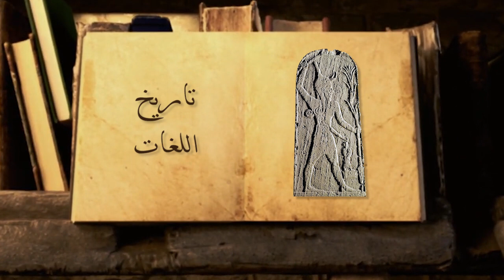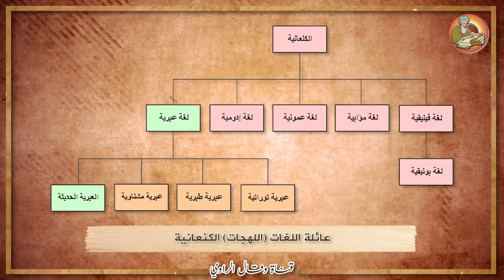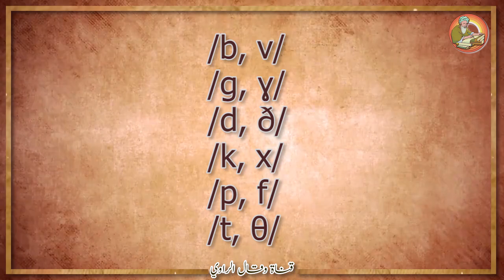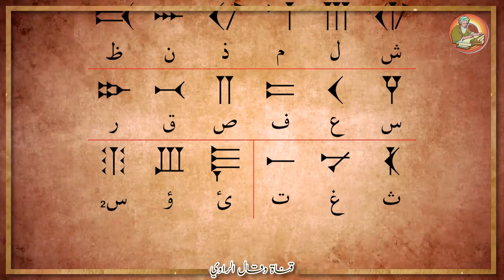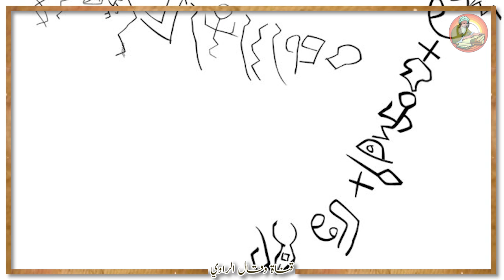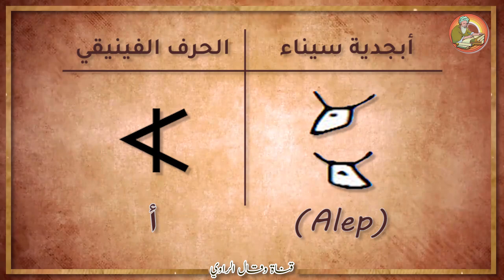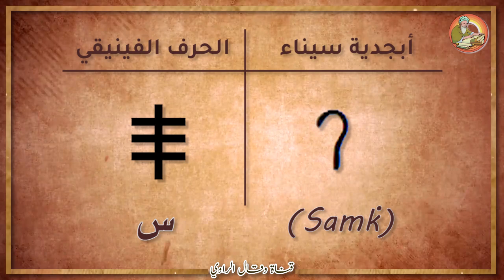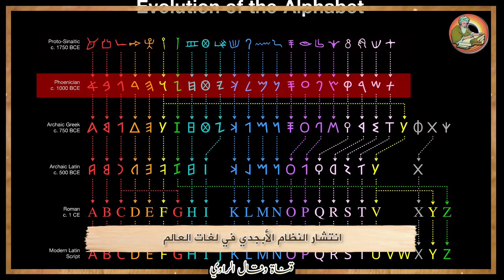اللغات الكنعانية والفينيقية وأول أبجدية عرفها العالم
ما من خلاف ان اللغات الكنعانية تعتبر من الجيل الأول من اللغات السامية، والتي تضم عائلة كبيرة من اللغات، تندرج تحت تصنيف اللغات الشرق أوسطية أو اللغات الأفرو أسيوية. وقد تشكلت لغة الكنعانيين خلال الالف الرابع قبل الميلاد وظلت محكية لفترة طويلة حتى تم تطويرها ودخولها في طور اللغات المكتوبة خلال منتصف الألف الثانية قبل الميلاد، فظهرت أول ابجدية عرفها العالم في فينيقيا، ومنها انتقلت الى الشمال الافريقي حيث قرطاج وتونس والجزائر واللغة البونيقية التي انتشرت بين اهل تلك البلاد. ماهي خصائص اللغة_الكنعانية ؟ وما علاقتها بابناء عمومتها من سائر اللغات السامية؟ وكيف تولدت الابجدية الفينيقية؟ وما علاقتها بأبجدية اوغاريت في الشمال وابجدية سيناء في الجنوب؟ كل هذه الاسئلة وأكثر نجيب عليها في حلقة اليوم من سلسلة تاريخ_اللغات. شاهد معنا الحلقة للنهاية ولا تنسى التأكيد على اشتراكك بقناة وقال_الراوي وتفعيل التنبيهات 🔔 ليصلك الجديد. أو يمكنكم الأن دعم القناة من خلال الانتساب أو خاصية (تشكرات/Super Thanks) الموجودة اسفل كل فيديو، أو مباشرة عبر PayPal من خلال الرابط
00:00 مقدمه
00:52 الشعوب الكنعانية وعلاقتها بالأخرين
04:39 أهم خصائص اللغة الكنعانية
08:06 كيف ظهرت الأبجدية الفينيقة؟
15:06 وأخيرا
⭕ مصادر الحلقة:
- إياد يونس، اللغة الفينيقية دراسة مقارنة مع اللغات الشرقية، دار دلمون 2019
- سيد فرج راشد، الكتابة من اقلام الساميين للخط العربي، مكتبة الخازنجي بالقاهرة
- اسرائيل ولفنستون ، تاريخ اللغات السامية، مطبعة الاعتماد 1929
- جودة الطحلاوي، تاريخ اللغات السامية، مطبعة الطلبة بمصر 1932
⭕ المادة المرئية المستخدمة:  يوجد
⭕ الصور الفوتوغرافية:
- بوابة قرطاج
- وزارة السياحة اللبنانية.
- ويكيبيديا الموسوعة الحرة.
⭕ المادة الصوتية:
أهلا بكم ..